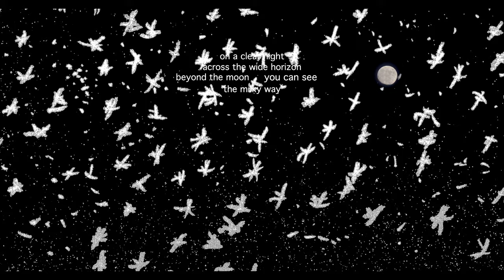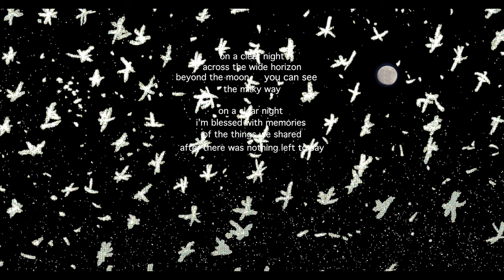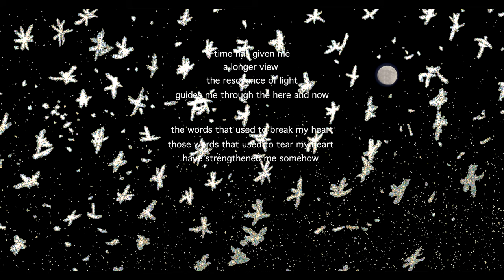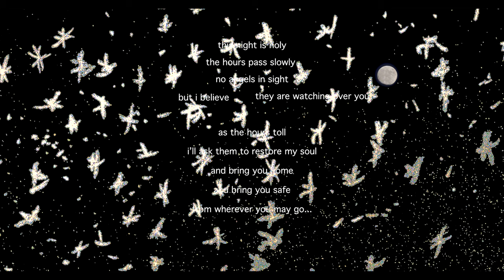"A Longer View", featuring vocals by Kate Spencer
Words, Music, Images by Daniel Kay
Copyright Daniel Kay and Lightfall Productions